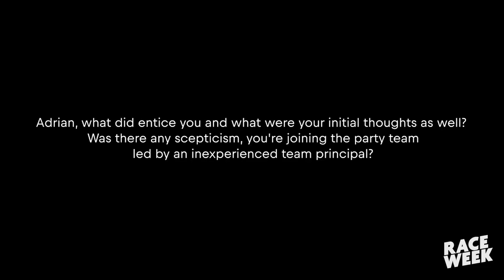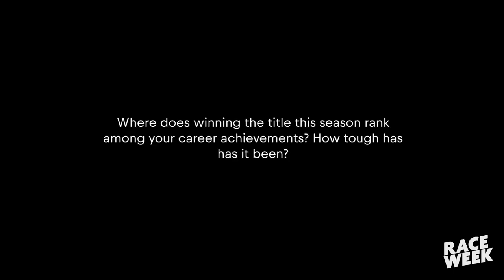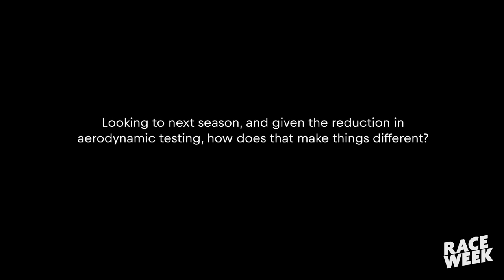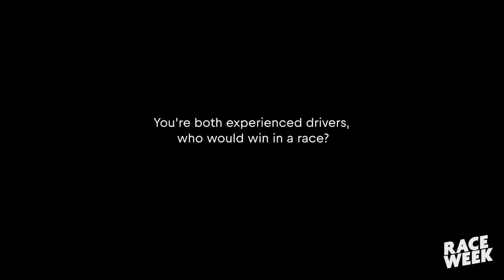Full interview: Christian Horner and Adrian Newey on Red Bull design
Christian Horner and Adrian Newey sit down to discuss Red Bull's design process and Newey's role as "conductor of the design orchestra."